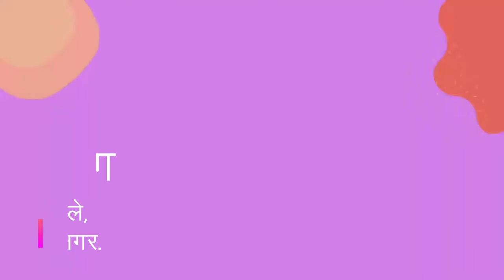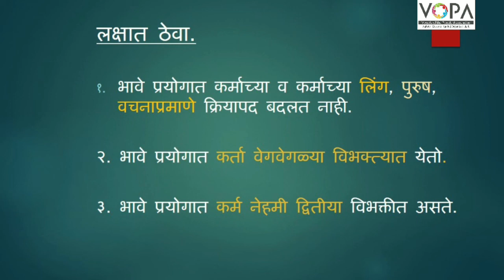८ वी | शिष्यवृत्ती | मराठी | प्रयोग | V3 | V-School